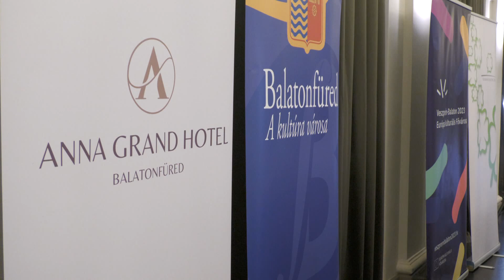A 198. Anna-bálra készül Balatonfüred | Aktuális magazin 2023.07.11.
Anna-Fesztiválra és a 198. Anna-bálra készül Balatonfüred.